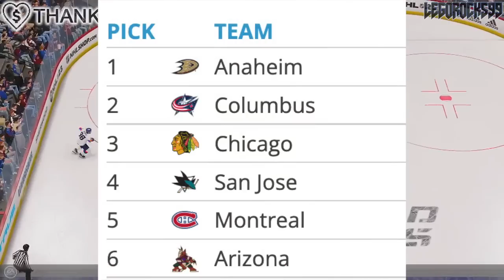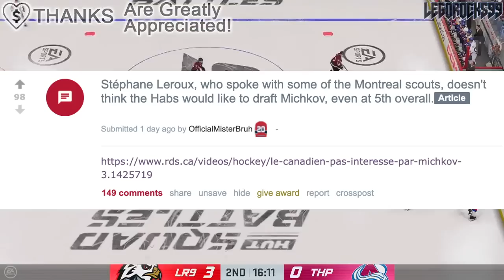UNFORTUNATE UPDATE… HABS DON'T WANT TO DRAFT MATVEI MICHKOV? EVEN AT 5TH OVERALL? Montreal Canadiens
We're going over those rumours that popped up a while ago regarding the Montreal Canadiens and their apparent disinterest in 2023 NHL Entry Draft prospect Matvei Michkov.

The 2022 NHL Draft 1st Round went as follows:

1st) Montreal Canadiens, Juraj Slafkovsky
2nd) New Jersey Devils, Simon Nemec
3rd) Arizona Coyotes, Logan Cooley
4th) Seattle Kraken, Shane Wright
5th) Philadelphia Flyers, Cutter Gauthier
6th) Columbus Blue Jackets (from Chicago Blackhawks), David Jiricek
7th) Chicago Blackhawks (from Ottawa Senators), Kevin Korchinski
8th) Detroit Red Wings, Marco Kasper
9th) Buffalo Sabres, Matthew Savoie
10th) Anaheim Ducks, Pavel Mintyukov
11th) Arizona Coyotes (from San Jose Sharks), Conor Geekie
12th) Columbus Blue Jackets, Denton Mateychuk
13th) Chicago Blackhawks (from New York Islanders), Frank Nazar
14th) Winnipeg Jets, Rutger McGroarty
15th) Vancouver Canucks, Jonathan Lekkerimaki
16th) Buffalo Sabres (Vegas Golden Knights), Noah Ostlund
17th) Nashville Predators, Joakim Kemell
18th) Dallas Stars, Lian Bichsel
19th) Minnesota Wild (from LA Kings), Liam Ohgren
20th) Washington Capitals, Ivan Miroshnichenko
21st) Pittsburgh Penguins, Owen Pickering
22nd) Anaheim Ducks (from Boston Bruins), Nathan Gaucher
23rd) St. Louis Blues, Jimmy Snuggerud
24th) Minnesota Wild, Danila Yurov
25th) Chicago Blackhawks (from Toronto Maple Leafs), Sam Rinzel
26th) Montreal Canadiens (from Calgary Flames), Filip Mesar
27th) San Jose Sharks (from Carolina Hurricanes via Arizona Coyotes and Montreal Canadiens), Filip Bystedt
28th) Buffalo Sabres (from Florida Panthers), Jiri Kulich
29th) Arizona Coyotes (from Edmonton Oilers), Maveric Lamoureux
30th) Winnipeg Jets (from New York Rangers), Brad Lambert
31st) Tampa Bay Lightning, Isaac Howard
32nd) Edmonton Oilers (from Colorado Avalanche via Arizona Coyotes), Reid Schaefer